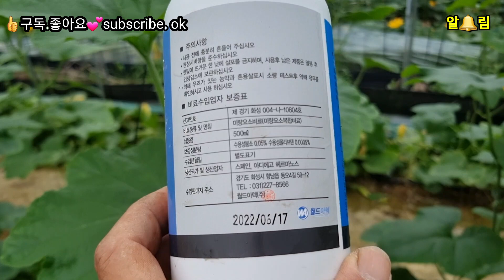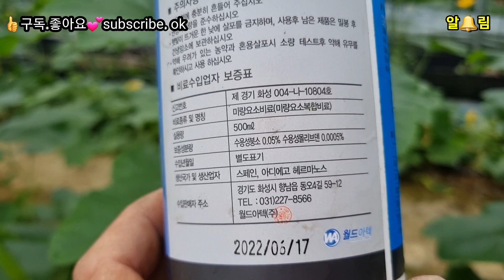고추.호박.오이 바이러스 이렇게 해결했습니다#호박잘키우기#This is how I solved the pumpkin virus